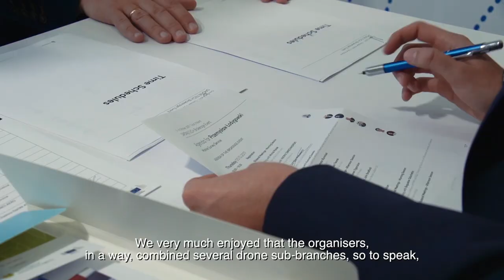Dronetech 2018 B2B - uAvionics Technologies 1/4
Zgodnie z wcześniejszymi obietnicami prezentujemy Wam pierwszy film promujący kolejną edycję giełdy kooperacyjnej przy targach Dronetech 2018, która odbędzie się w dniach 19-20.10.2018 r. w Hali Sportowo - Widowiskowej w Toruniu. Realizacja filmu odbyła się na lotnisku w Konstancinie z zaprzyjaźnioną firmą uAvionics Technologies Sp. z o.o., którą będziecie mogli również spotkać na targach Dronetech 2018.  Wszystkie zainteresowane firmy zapraszamy serdecznie na stronę:

Udział w spotkaniach B2B jest bezpłatny ! Wkrótce kolejne filmy zrealizowane w ramach B2B Dronetech 2018!